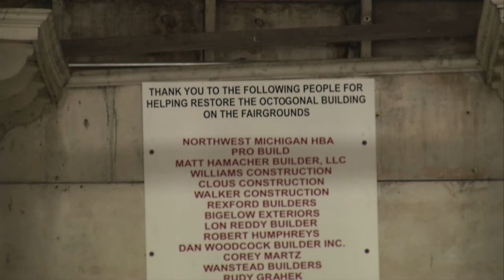Saving the Octogonal Building at the Northern District Fair